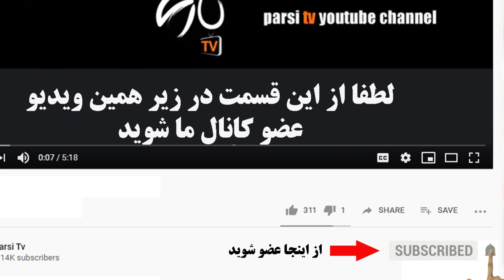برای سلامتی فرزاد فرزین دعا کنید !